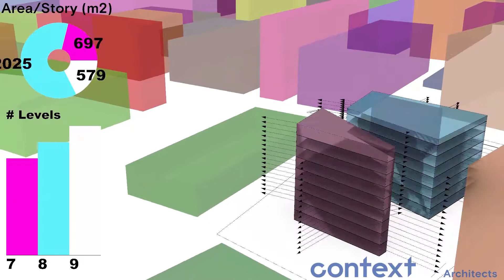Computational Parametric Design Context Architects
This is parametric design in action.

Computer-generated formulas test thousands of design components simultaneously to identify optimal outcomes. Parametric design can be used to conduct massing studies, to maximise views and daylight performance or identify the right density. Disruptive technology, it’s changing how architects work, and we’re interested in the applications we’re finding for our clients’ projects.